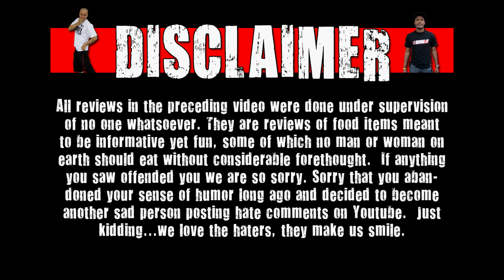HalloWEen Shorts - Tastykake Caramel Apple & Pumpkin Spice Mini Donuts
Today on WE Shorts, Chris Wreckless & Matt Zion review Tastykake Caramel Apple & Pumpkin Spice Mini Donuts!